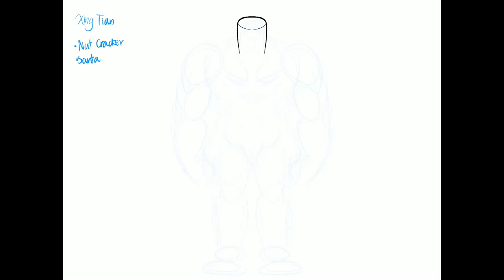Stocking Crusher- Xing Tian 💀 (Procreate 4.2)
*A consent art piece for a new Christmas themed Xing Tian skin (For the video game SMITE).

 This was done using a first generation iPad Pro and apple pencil in the app Procreate.

*All music credit/ownership goes to Mastodon and their publishers.

 The song is “Sleeping Giant” from the album Blood Mountain.
Category